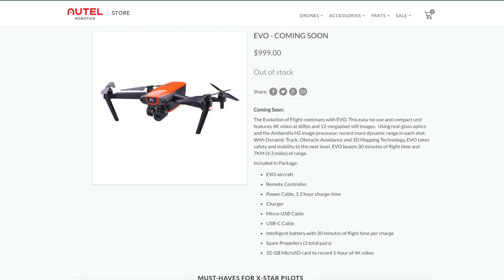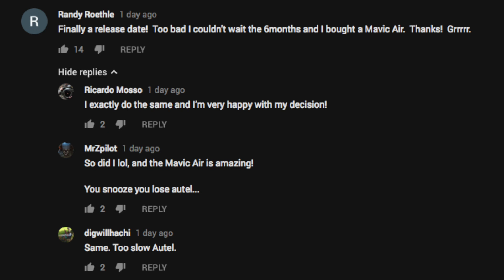Autel EVO is COMING! But Is It Too Late? (MY Thoughts)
📸GEAR I'M USING TO CREATE VIDEOS 🎥